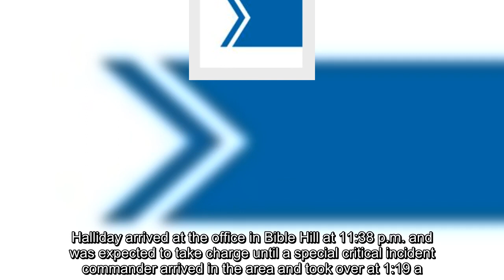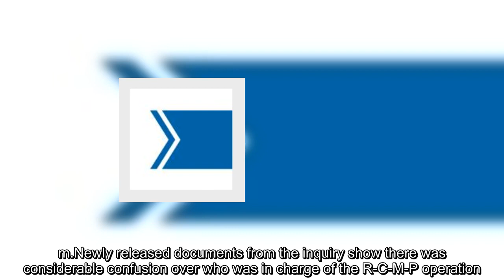Confusion over RCMP leadership roles marked early investigation of N.S. mass shooting